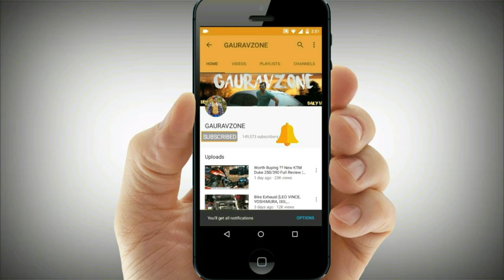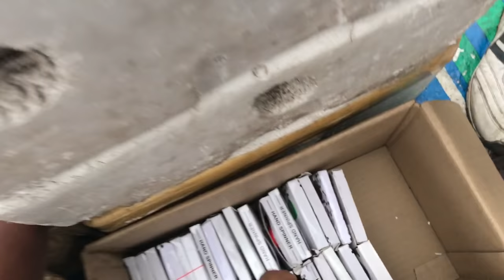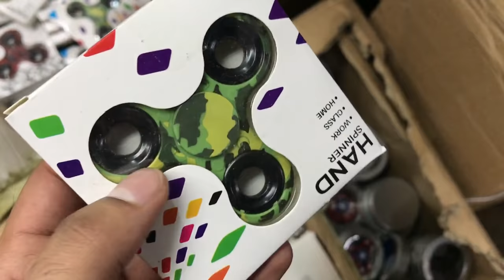Cheapest Fidget Spinner Market[Wholesale/Retail] | Sadar Bazar | Delhi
hii guys in this video i am going to fidget spinner market

address - teliwara chowk, sadar bazar, new delhi
nearest metro - chandni chowk metro station